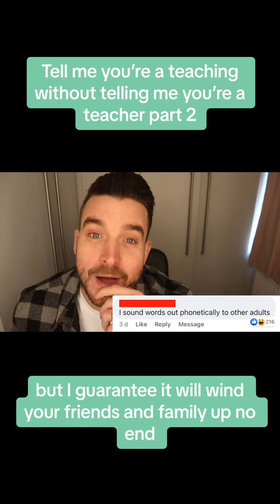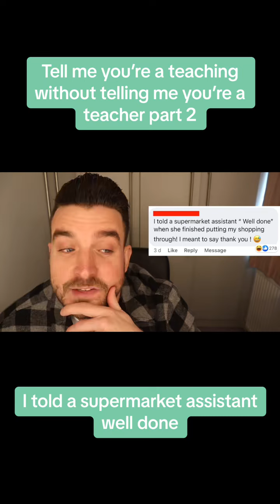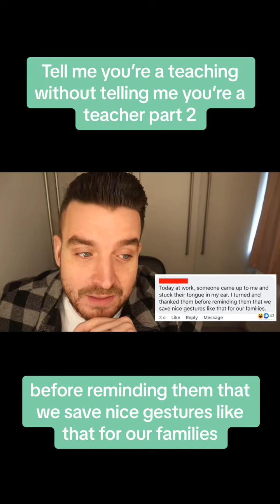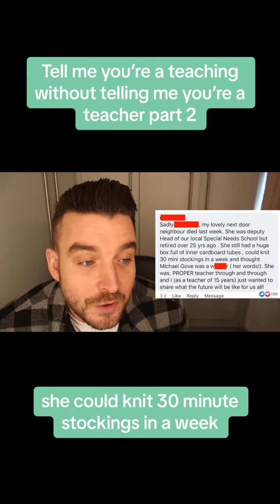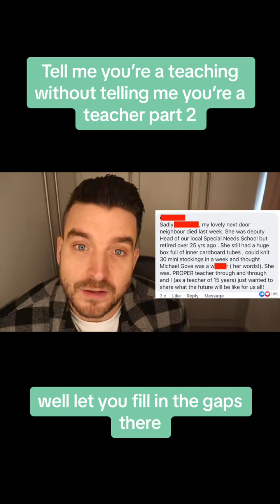Tell me you’re a teaching without telling me you’re a teacher part 2